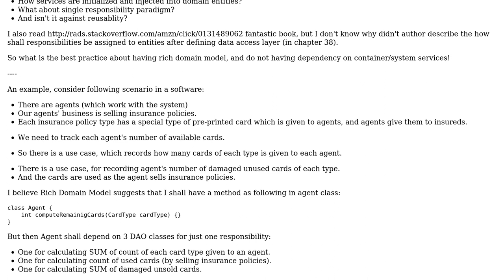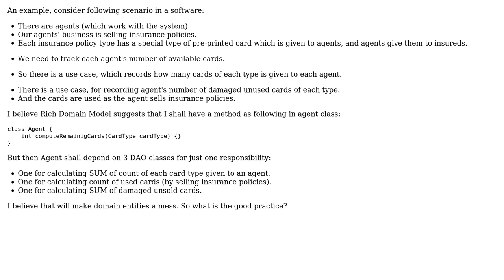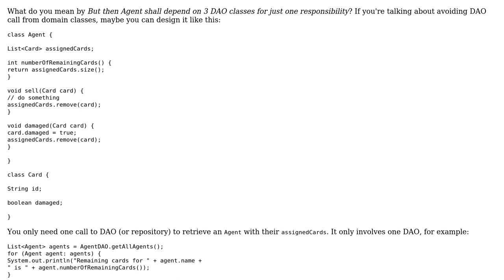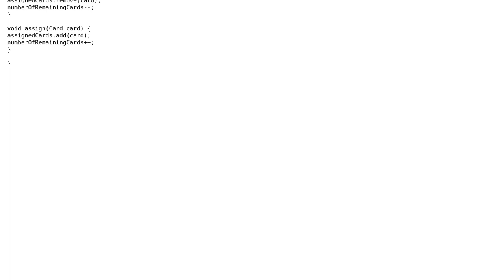Software Engineering: Rich domain model and container services (2 Solutions!!)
Software Engineering: Rich domain model and container services

With thanks & praise to God, and with thanks to the many people who have made this project possible! | Content (except music & images) licensed under CC BY-SA | Music | Images & others | With thanks to user newbie user Euphoric user Amir Pashazadeh and the Stack Exchange Network Trademarks are property of their respective owners. You are responsible for your own actions.